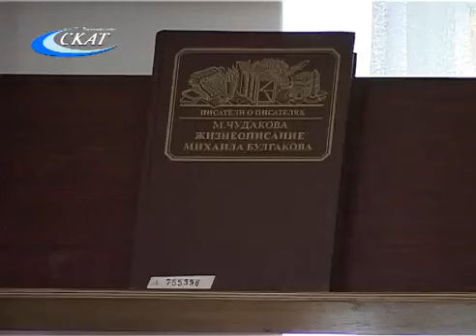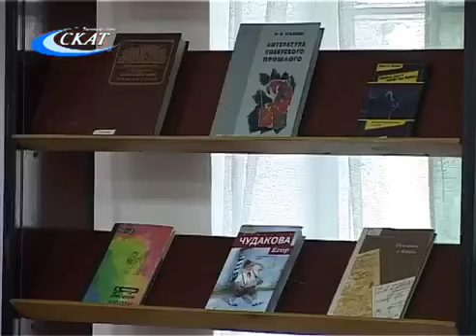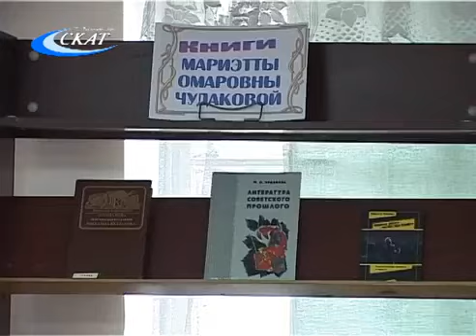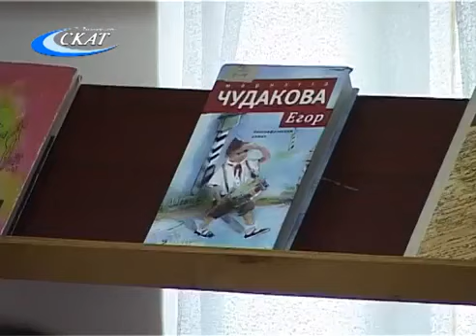Встреча с Мариэттой Чудаковой